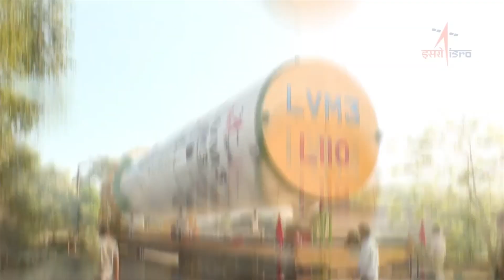ISRO | LVM3-M3 / OneWeb India-2 Mission | Teaser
The launch of LVM3-M3/OneWeb India-2 mission is scheduled for March 26, 2023, at 0900 hours IST from the second launch pad at Satish Dhawan Space Centre SDSC-SHAR, Sriharikota.

This is the second mission for M/s. Network Access Associates Limited, United Kingdom (OneWeb Group Company) under a commercial agreement with M/s. NewSpace India Limited (NSIL) to launch 72 satellites to Low-Earth Orbits. The first set of 36 satellites was launched in LVM3-M2/OneWeb India-1 mission on October 23, 2022.

In this mission, LVM3 would place 36 OneWeb Gen-1 satellites totalling about 5,805 kg into a 450 km circular orbit with an inclination of 87.4 degrees. This is the sixth flight of LVM3. The LVM3 had five consecutive successful missions, including the Chandrayaan-2 mission.